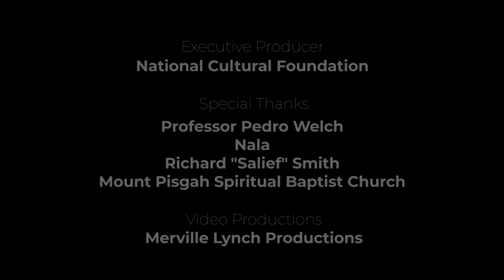NCF recognises the Late Prof. Kamau Brathwaite on Africa Day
In homage to our African ancestry and cultural heritage, the NCF joins with the Global African community to recognise Africa Day or African Liberation Day. We have chosen to mark this day by remembering one of world’s most powerful thinkers and voices on the African survivals in the new world and on post-colonial cultures, Barbados-born, the late Professor Kamau Brathwaite.

African Liberation Day
Renamed Africa Day, this is observed globally on May 25 and falls within Barbados' Season of Emancipation. This date commemorates the founding of the Organisation of African Unity- OAU, now known as the African Union on 25 May 1963. Its charter has sought to improve the living standards of the people of Africa across member states. It is celebrated not only on the African continent, but around the world, as the Diaspora is considered the 6th region of the AU.